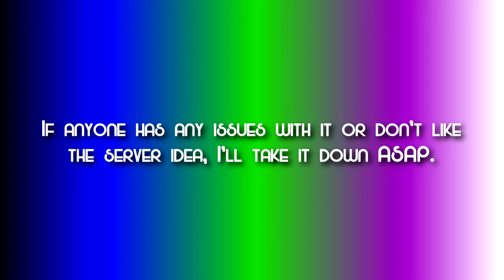The Unofficial Kyoobur9000 Company Server Announcement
If you're joining the server, Please verify first.